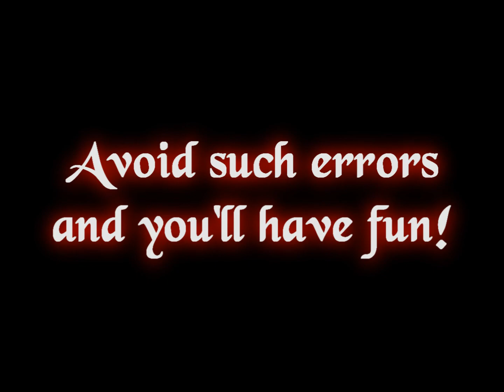EpicDuel in Reality- Skills Gone Horribly Wrong *EPIC FAILS*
Those of you who play ED may find this amusing. And if you don't, well me making a fool of myself may amuse you as well. In any case, I was really bored lol.

Excuse my poor use of props and also my terrible acting of being in agonizing pain/discomfort.

And I'll allow ratings, even though most will be bad lol.

Fame is greatly appreciated.

Song: This is SPARTA! (Techno Remix)